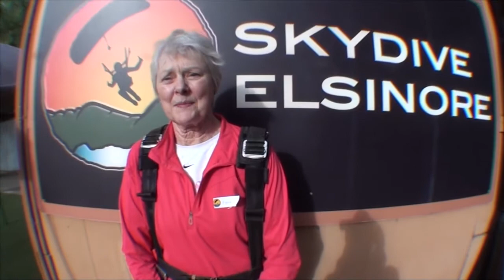Linda Holloway Tandem Skydiving at Skydive Elsinore